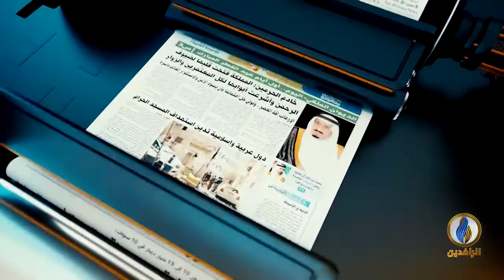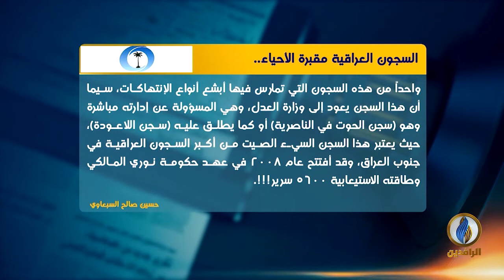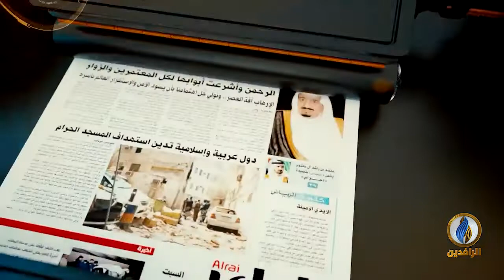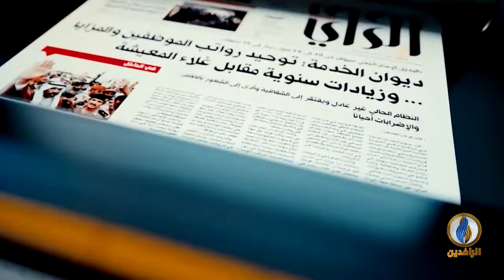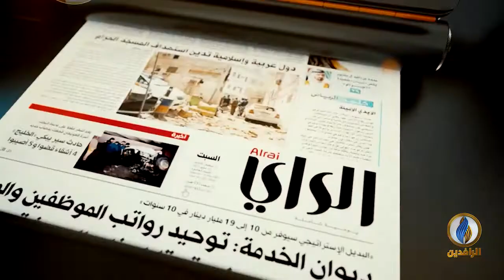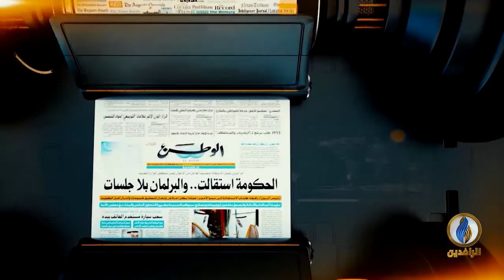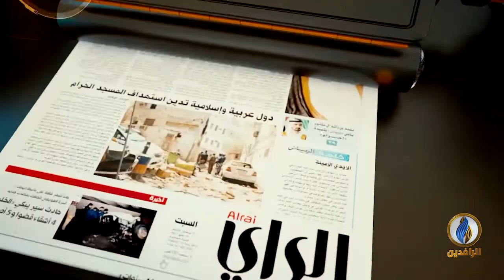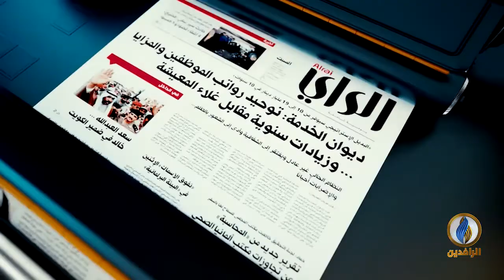صدى_الأقلام | 30 - 12 - 2021 | قناة الرافدين